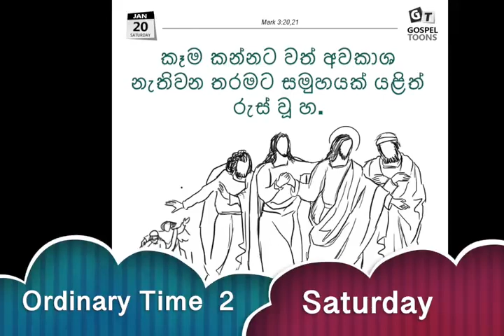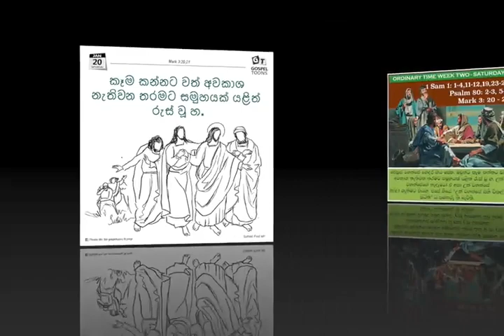SINHALA JAN 20